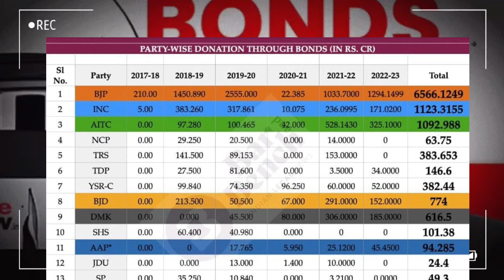सुप्रीम कोर्ट के वरिष्ठ वकील ने आज दी अचानक बड़ी खुशखबरी अब हटेगा EVM बैलट पेपर से 2024 का चुनाव तय?